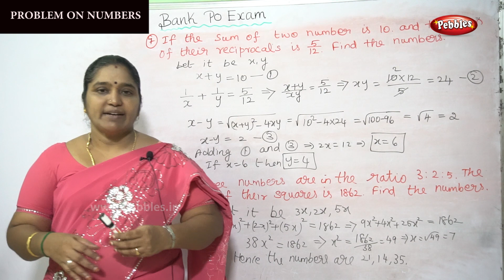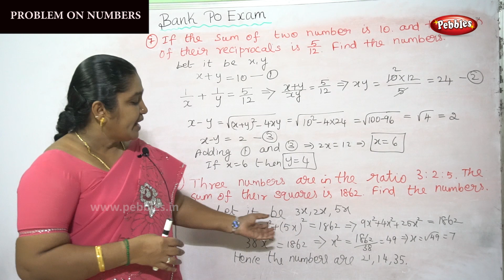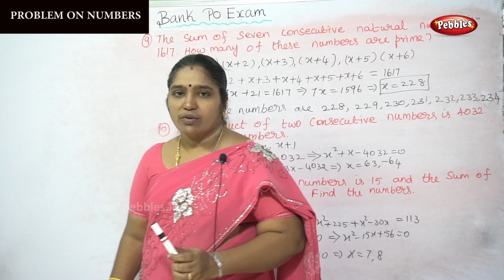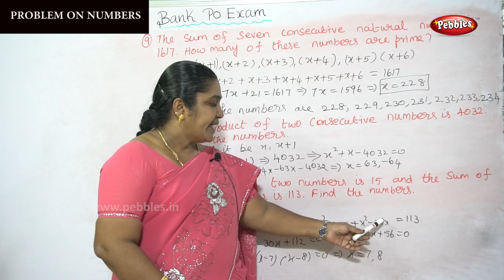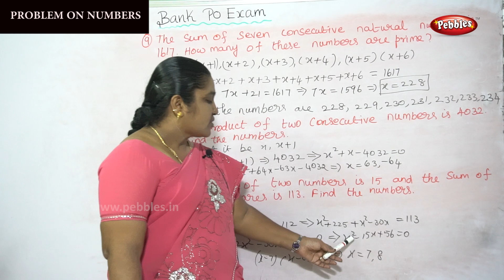Problem on Numbers - 2 | Bank PO Preparation In Tamil | How to Start Preparing for Exams | Part-84